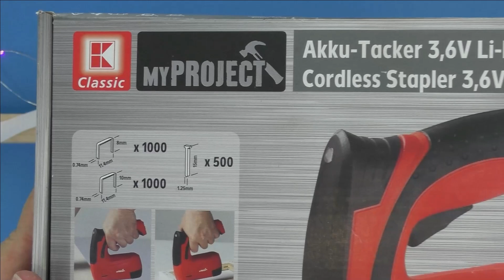Механизм для римской шторы своими руками! Стоит копейки, а удобно максимально! Шторные лайфхаки!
Всем привет! Сегодня я покажу самый лучший механизм для римской шторы! Вот серьёзно проще некуда! Покажу как сделать его, из чего и что для этого нужно! А вот как он работает и как пошить легко римскую штору -  не классический вариант покажу во второй части видео)))

Видео в том же духе)))

Кидайте денежку сюда на развитие канала, на материалы! Буду ооочень благодарна, заранее СПАСИБО!))))))

Мой канал специализируется на разных поделках,переделках, DIY. А также  на теме про шторы, про карнизы, рассказываю про шторную тесьму, фурнитуру и т.д. А также есть разные видео с путешествий. Готовлю еду иногда. Так что добро пожаловать на мой канал! У нас здесь интересно!

самоделки, поделки,  переделки, своими руками, handmade, diy, своими руками,